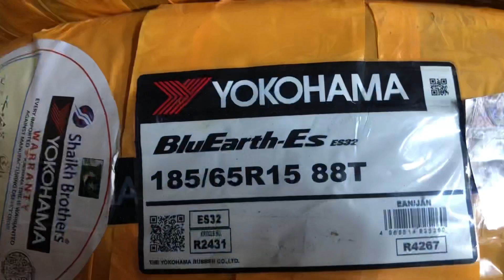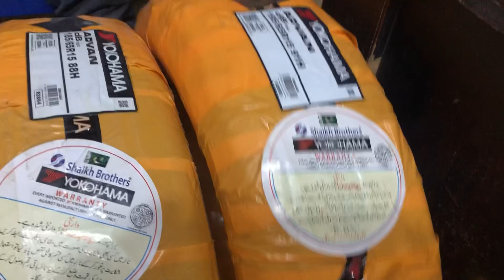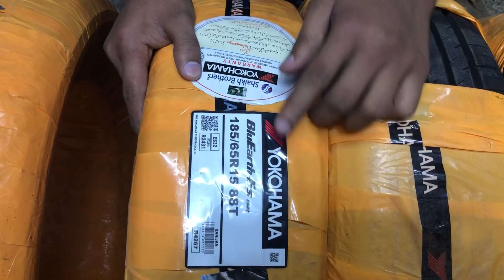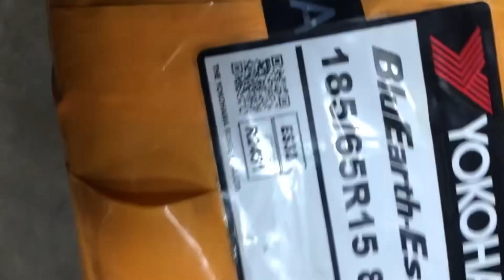Yokohama Advan Db V552 185/65R15 vs Blue Earth es32 195/65R15,215/55R16 Tyre review & price in pak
Assalam o Alaikum Dear customer Aj mainy Yokohama blue Earth Es32 Ou Yokohama Advan Db v552 tyres ka Complete Review kiya hai price k sath  Guzarish hai video ko Complete dekhain

1) China tyre price in pakistan | High Quality Tyres | All Size 12,13,14,15 Price & full details review

Musician: LiQWYD
Music credit.